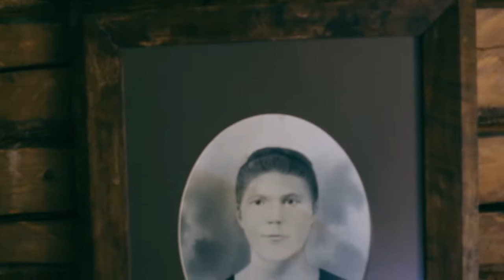Tammuri Tali • Otepää, Estonia • Chevrons & Éclairs